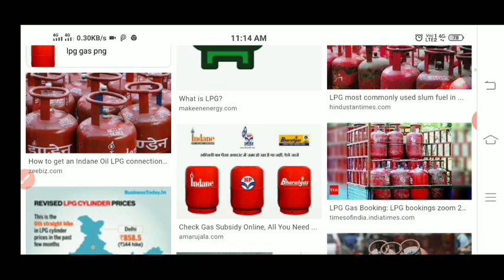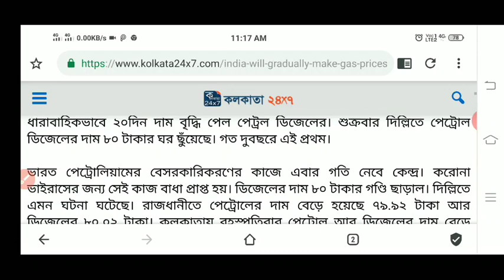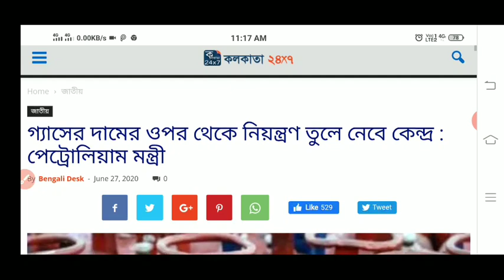বাড়িতে গ্যাস সিলিন্ডার থাকলে দুঃসংবাদ | pm ujjwala yojana free money check | lpg gas subsidy check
বাড়িতে গ্যাস সিলিন্ডার থাকলে দুঃসংবাদ | pm ujjwala yojana free money check | lpg gas subsidy check | lpg gas cylinder price today HP Indane Bharat Gas | today lpg gas price update | Sarkari Karmasangsthan | how to apply pradhan mantri ujjwala yojana gas cylinder free 2020